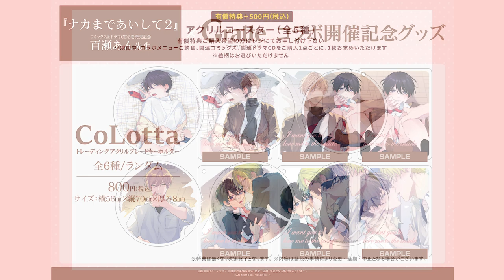【2022/4/22発売】BLCDコレクション「ナカまであいして２」音声CM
★Twitterにて音声CM拡散キャンペーン実施中！★
音声CM公開を記念して、現在movin★onのTwitterアカウント
にて、宣伝ポスターが抽選で当たるキャンペーンを実施中！

百瀬あんが描く、顔面至上主義イケメン×ひねくれかわいい暴言姫の攻防ドラマCD、待望の続編発売！

≪商品情報≫
BLCDコレクション「ナカまであいして２」
・出演
常盤蒼司：江口拓也
楪 郁巳：土岐隼一
田名部尚太：鈴木崚汰
堺：高塚智人　他
・発売日：2022年4月22日(金)
・価格：3,300円(税込)／品番：MOBL-1055

●アニメイトコミックス＆ドラマＣＤ連動購入特典
百瀬あん先生描き下ろしリバーシブルアザージャケット
「ナカまであいして２」のコミックス＆ドラマＣＤ購入でもらえる！

●アニメイト特典：おしゃべりCD(出演：江口拓也＆土岐隼一)

●アニメイト早期予約特典
アニメイト早期予約特典（【2022/3/29】までに全額内金予約にて！）：江口拓也さん＆土岐隼一さん＆百瀬あん先生寄せ書きサイン色紙プレゼントキャンペーンシリアルコード

▼アニメイトオンラインショップで注文！

▼ポケドラにて配信中！

≪ストーリー≫
「煽った責任、しっかりとれよ」

女子より可愛いルックスの持ち主・楪と、極度の面食いイケメン・常盤は、反発しながらもセフレとして身体を重ねるうちに惹かれ合い、紆余曲折の末恋人になる。しかし経験値少なめ＆素直になれない楪は、慣れない関係に戸惑うばかり。そんな中、常盤（彼氏）の家で二人きりにというシチュエーションになり――！？

（ｃ）百瀬あん／海王社